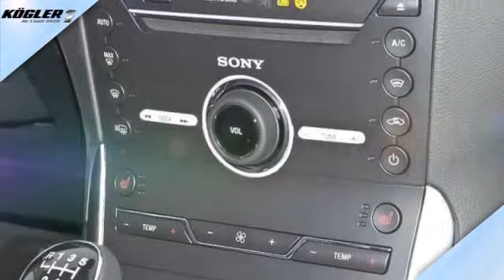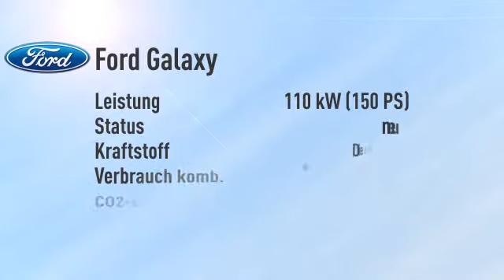Ford Galaxy 2.0 TDCi Titanium Navi/LED -20%